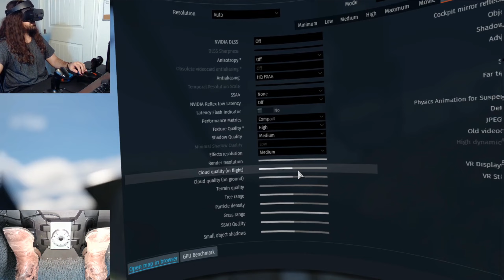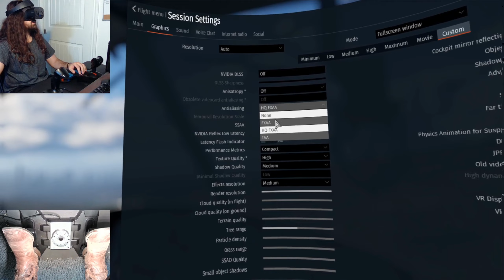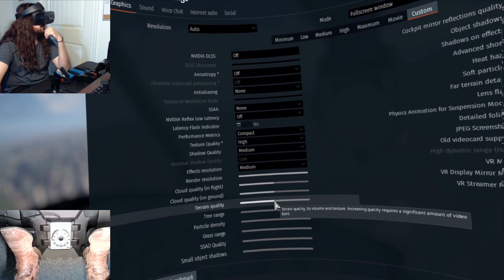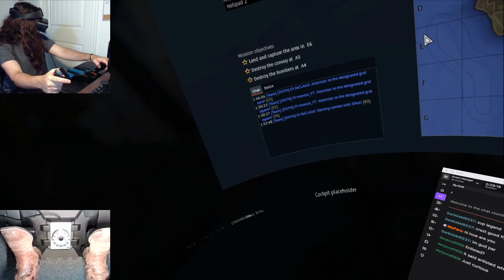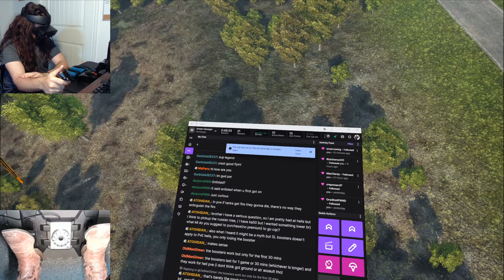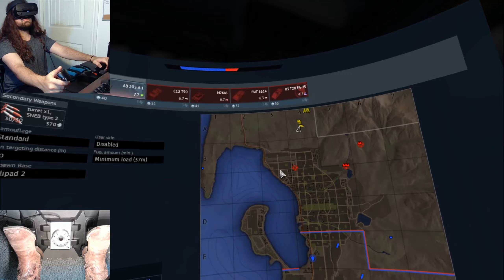AB 205 Heli PVE Longplay 7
PC Specs and Rig
Motherboard MSI X299 Gaming Carbon Pro
CPU i7-7820X
GPU Nvidia Geforce GTX 1080
RAM 48GB
HMD Oculus Rift S
HOTAS Thrustmaster X
Pedals Logitech Pros